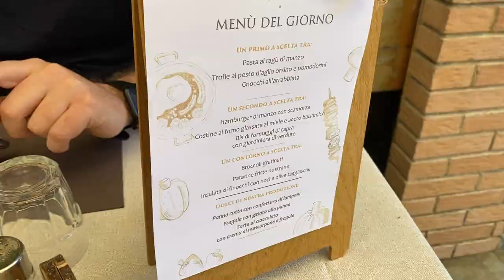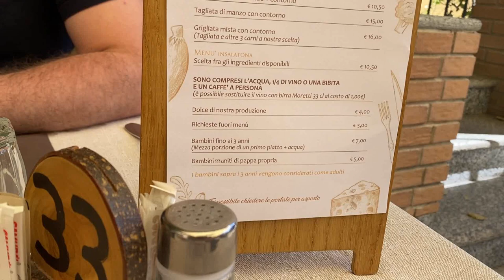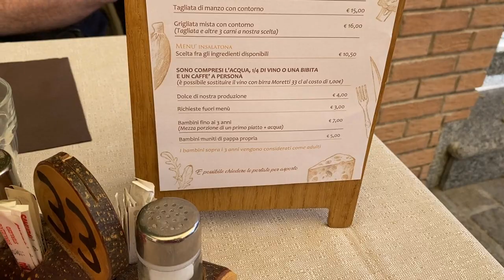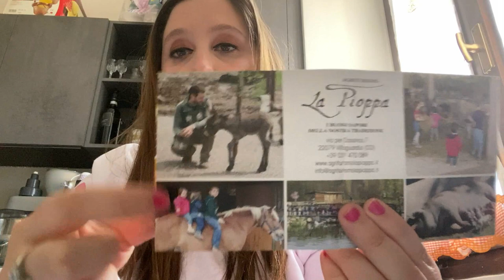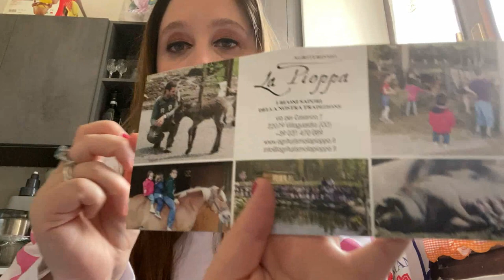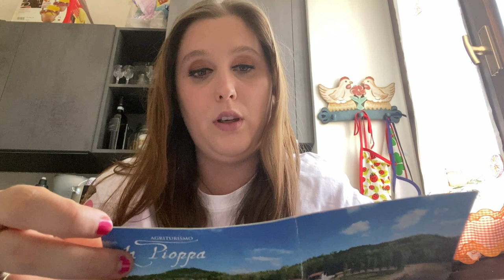RECENSIONE AGRITURISMO LA PIOPPA ...VLOG 19 MAGGIO 2021